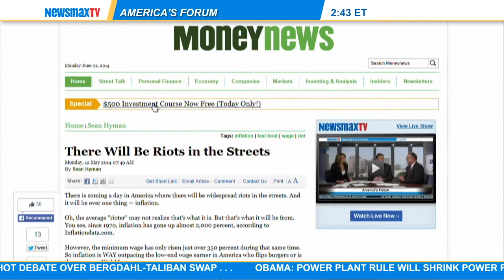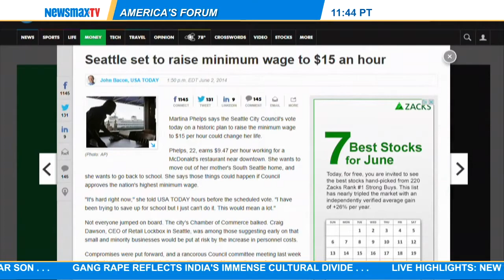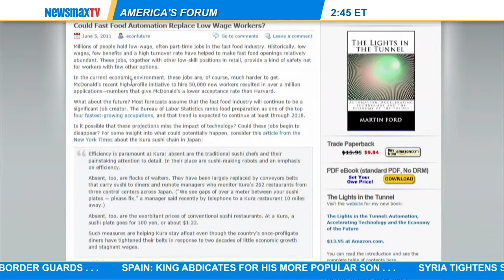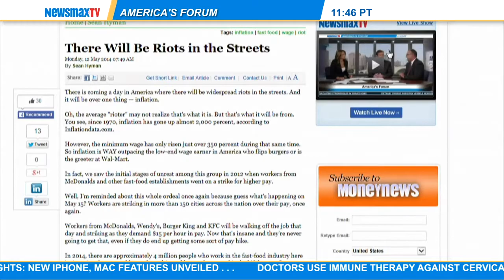Sean Hyman, Editor The Ultimate Wealth Report and Jeff Yastine, Editorial Director for Newsmax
Sean Hyman, Editor, The Ultimate Wealth Report and Jeff Yastine, Editorial Director for Newsmax Financial Newsletters talk about the minimum wage hike and Fast Food workers.